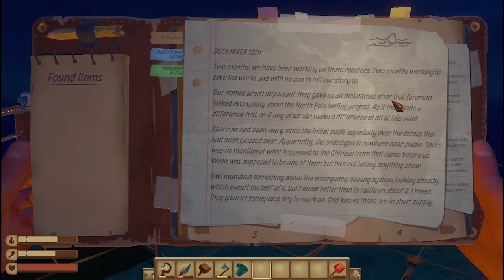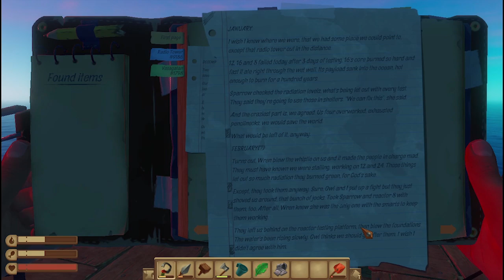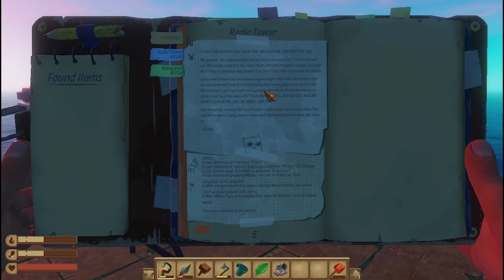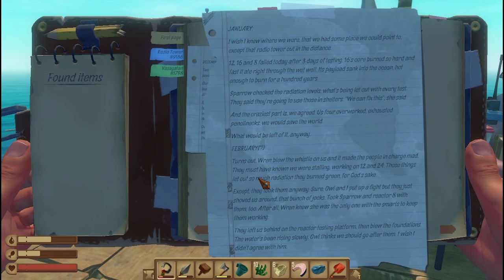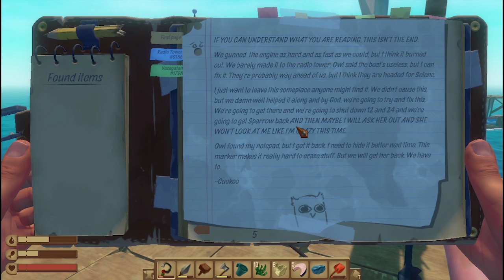RAFT INDONESIA - PEMBURU HIU & NGGAK JADI PELIHARA KAMBING #16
Halo teman-teman, setelah kemarin sudah sampai di Radio Tower dan mendapatkan notes (catatan) yg ditinggalkan oleh orang-orang yg sempat singgah di menara radio ini, kemarin saya sempat bahas catatan-catatannya ini tapi sepertinya ada hal yg keliru, jadi disini saya bahas lagi sedikit... Selain itu kita menuju ke lokasi selanjutnya berdasarkan kordinat yg kemarin saya dapati di menara radio ini...

👍 Silahkan klik like/suka jika kalian menyukai video ini.

📩 Silahkan share/bagikan video ini ke teman-teman kalian supaya channel ini makin berkembang, terima kasih. :)

🎮 Mainkan gamenya!

Apa itu RAFT?
RAFT adalah game survival dimana kalian ditempatkan diatas rakit yang kecil di tengah-tengah lautan yang luas. Kumpulkan barang-barang atau puing-puing yang berserakan di air untuk merakit keperluan bertahan hidup dan kebutuhan sehari-hari. Perbesar dan rubah rakit menjadi tempat yang nyaman untuk kalian bertahan hidup, tapi berhati-hatilah dengan bahaya yang mengancam di laut!